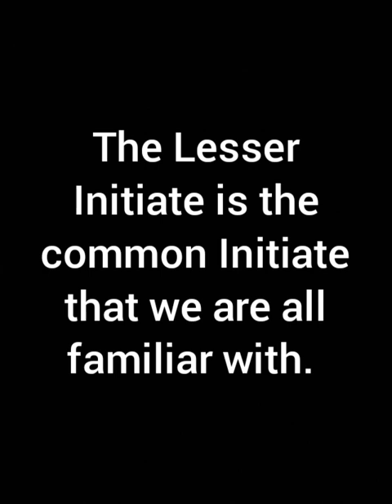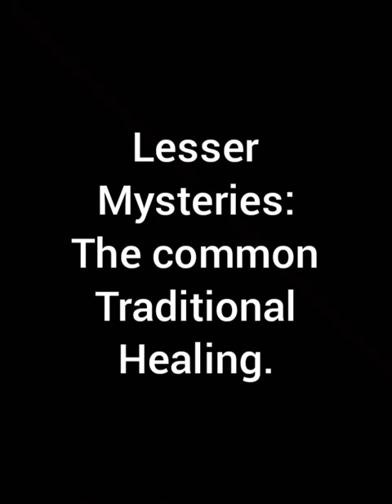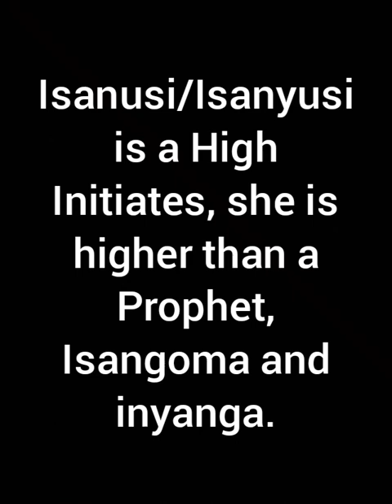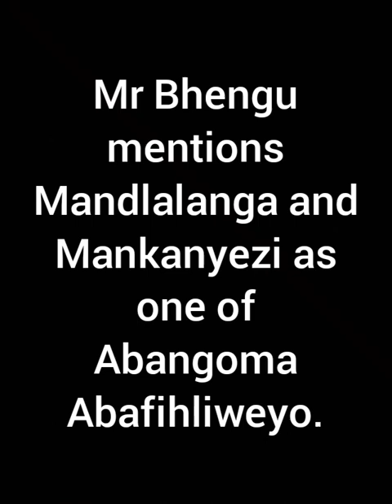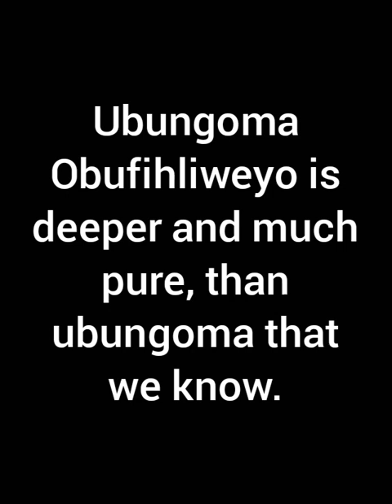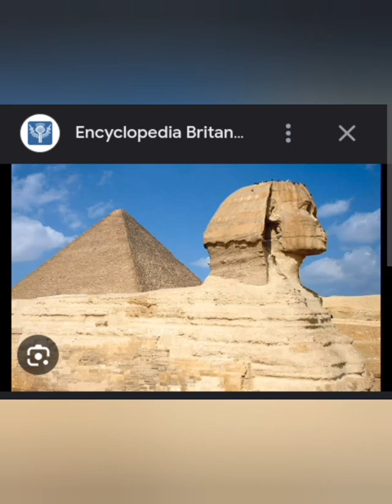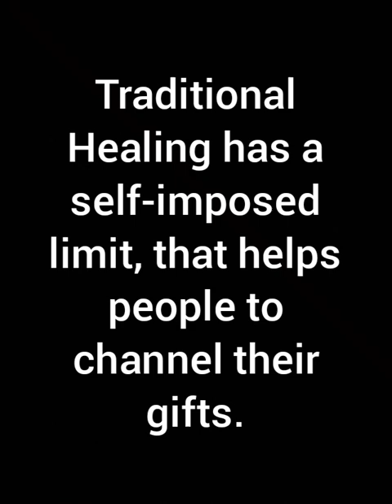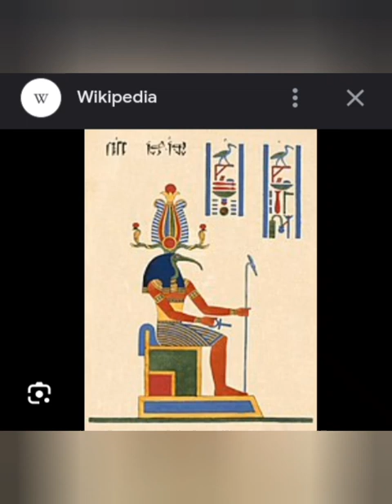The Mystery of Ubungoma Obufihliweyo-The Hidden Ones 1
Tsau!